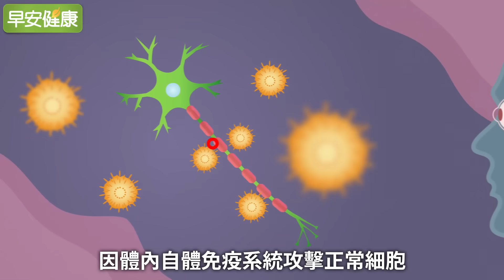擁有正能量的抗病之路，不放棄就有希望 【越過人生頓號，活出精彩沙龍座談Ep.3】【早安健康】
你聽過泛視神經脊髓炎NMOSD嗎？一旦罹病，病情急性發作恐導致癱瘓或失明。她是小浮誇，大學畢業在年華盛開之際確診，在突發疾病的打擊中她仍持續工作、持續生活，想讓大家知道抗病之路這樣走也可以很有正能量。

沙龍座談會來賓名單：
主持人咖啡糖賢齡
林口長庚腦神經內科張國軒醫師
NMOSD病友momo小浮誇
律師娘/斜槓主婦林靜如
癌友有嘻哈謝采倪

看更多：
[越過人生頓號，活出精彩沙龍座談Ep.1]認識泛視神經脊髓炎，成因與症狀為何？
[越過人生頓號，活出精彩沙龍座談Ep.2]治療新「藥」進，泛視神經脊髓炎病友苦盼醫療重擔有補助
[越過人生頓號，活出精彩沙龍座談Ep.3]擁有正能量的抗病之路，不放棄就有希望
視力模糊衰退、無力癱瘓，泛視神經脊髓炎可以治癒嗎？
沙龍座談會：治療新「藥」進病友受益，盼健保給付減輕負擔